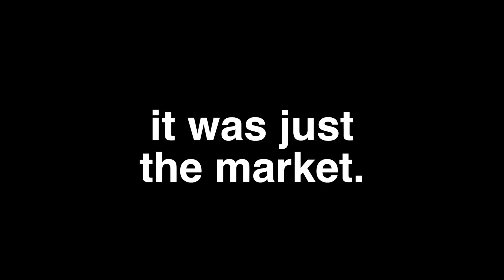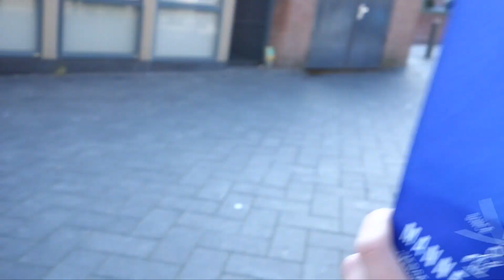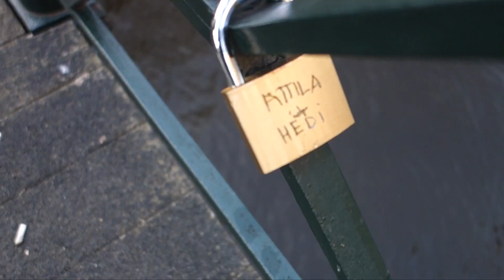AMSTERDAM'S TINIEST HOUSE!!!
On our last day, we decided to do something less touristy. We visited an area called NDSM which has been taken over by the hipster creative community and we saw Amsterdam's tiniest house!!!